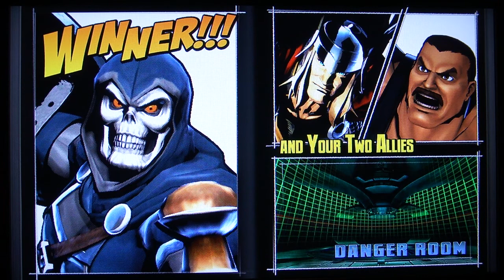MvC3 2-21-2011 Ranked XBL Match 3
Some more online Marvel vs Capcom 3 Ranked matches on X-box Live.